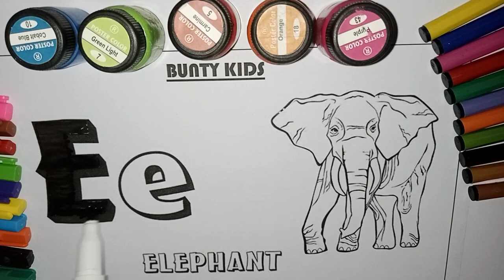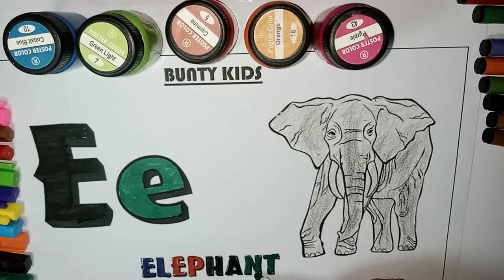E for Elephant | Elephant sound | Elephant 🐘🦏 song